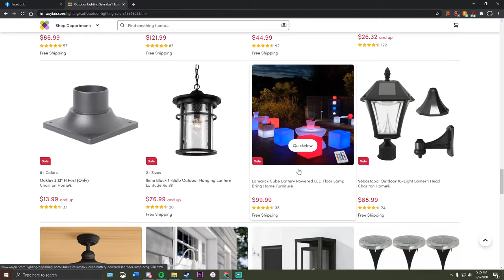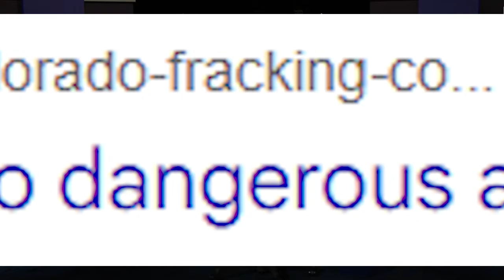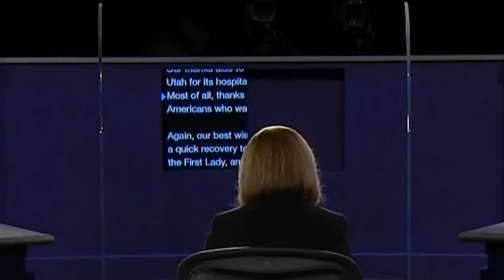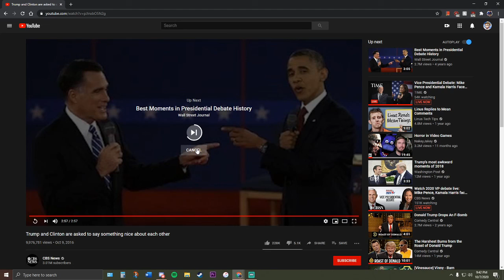Mixedcheese VP Debate Coverage Official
this is politics baby
we talked over the vp debate but its funny lol